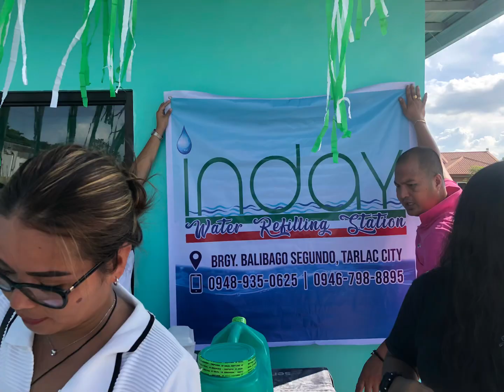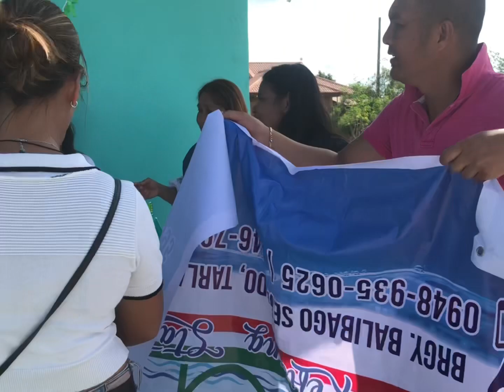Grand Opening of Inday Water Refilling station | Last day in Philippines